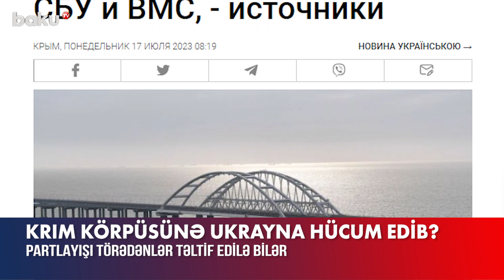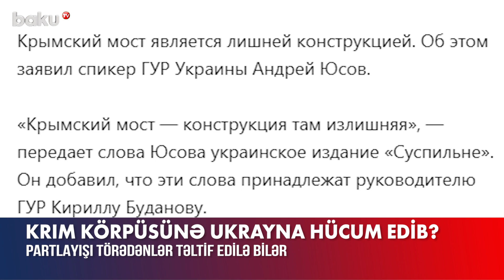Krım körpüsünə Ukrayna hücum edib?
Ukraynanın Ali Radasında Krım körpüsünə hücumda iştirak edənlərin təltif edilməsi təklif olunub.
Təşəbbüsü Radanın deputatı Oleksiy Qonçarenko irəli sürüb. Onun sözlərinə görə, Krım körpüsünə hücum Ukraynanın böyük uğurudur.
Qeyd edək ki, bundan əvvəl Ukrayna Krım körpüsündə baş verən fövqəladə vəziyyətdə Kiyevin iştirakına işarə edib.
“RBC Ukrayna” nəşri hücumu Ukrayna dəniz qüvvələrinin və kəşfiyyat xidmətinin xüsusi əməliyyatı adlanırıb. Krım parlamentinin rəhbəri Vladimir Konstantinov törədilən terror aktına görə qisas almağa çağırıb.
Rusiya mətbuatında da Krım körpüsünə hücumu Ukraynanın Kəşfiyyat Xidmətinin həyata keçirməsi ilə bağlı iddialar əksini tapıb. BBC-nin rus dili xidmətinin Ukrayna Kəşfiyyat Xidməti daxilindəki mənbəsinə istinadən yaydığı məlumata görə, hücum ölkə donanmasının xüsusi təyinatlıları ilə birgə həyata keçirilib.
Xidmətin mətbuat katibi Andrey Yusov mətbuata açıqlamasında hadisənin səbəbləri barədə fikir bildirməsə də, körpünü lazımsız struktur adlandırıb. O həm də qeyd edib ki, Rusiyanın üzləşdiyi bu kimi çətinliklər Ukrayna müdafiə qüvvələri üçün potensial üstünlüklər yarada bilər.
Qeyd edək ki, artıq Krım körpüsündə dəmiryolu xəttinin fəaliyyəti bərpa olunub və Simferopol-Moskva qatarı Krasnodar diyarına yola düşüb.